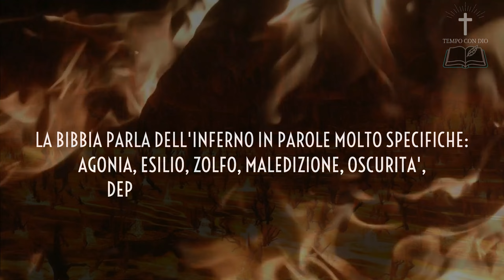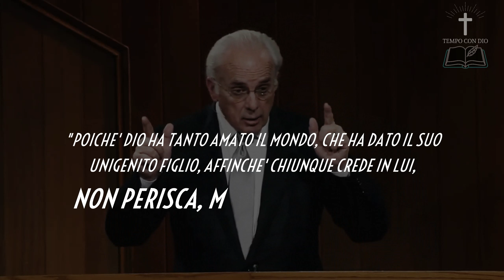Stai accumulando un tesoro d'ira | John MacArthur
Tratto da: Grace Community Church
Tradotto da: Tempo con Dio